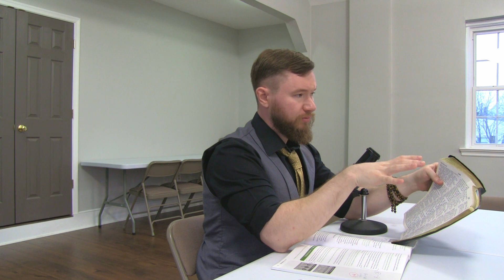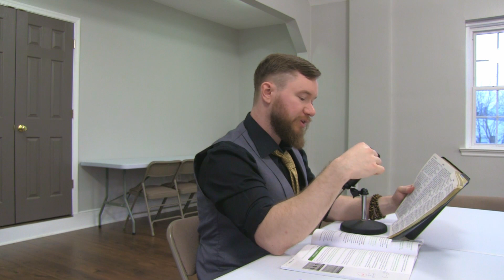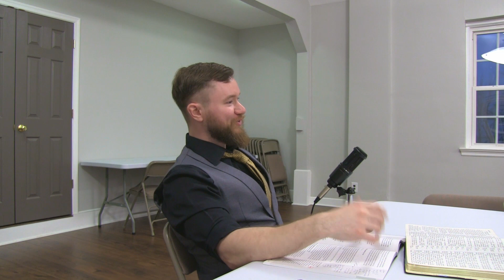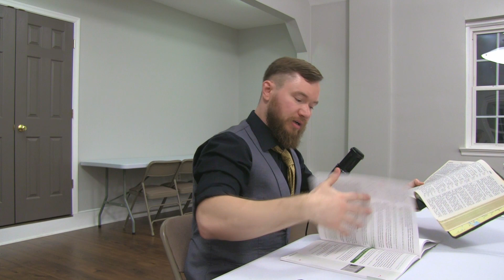Acts Study: Week 5 (Tuesday Night Bible Study)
This lesson continues the study through the book of Acts and focuses one of the first deacons in the church: Stephen.
We see his call to service and his significant struggle with religious leaders.